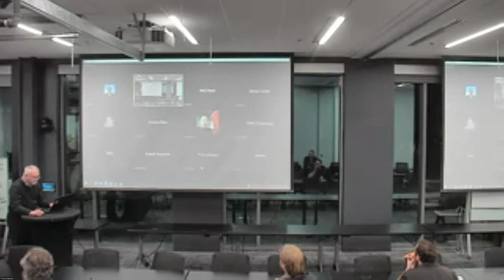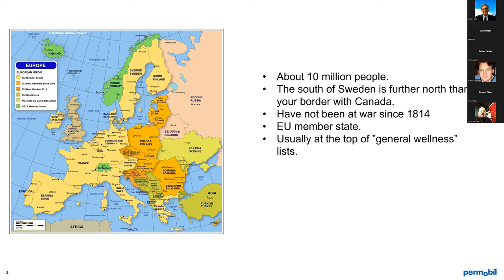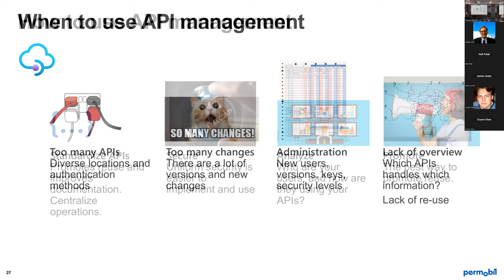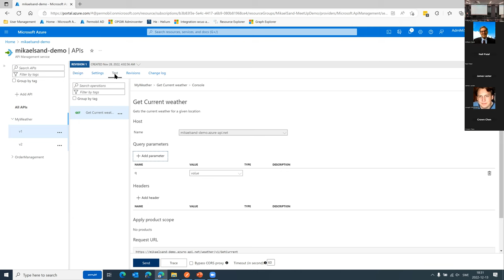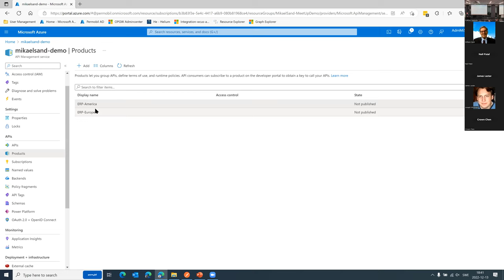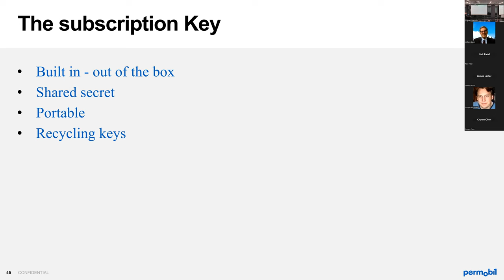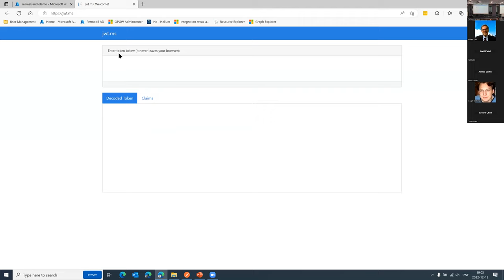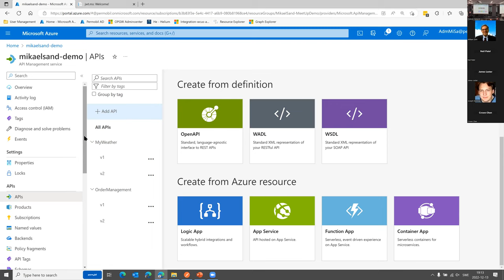Azure API Management with Mikael Sand (Nashville Azure Users Group, December 2022)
What is this session about?
An introduction to how Azure API management can help you take control of your organization's APIs.

APIs are built and published everywhere, they can handle different data, authentication, and paths, making your APIs easier to use and re-use. Security, documentation, users, even sign-up can be handled directly.
Who is this aimed at?

Developers or architects working in a mid-to-large organization that uses APIs to exchange data internally or externally.
You do not need any prior knowledge about Azure API management.

Learn how to easily bring order and usability to your APIs to promote use and re-use.

Speaker Bio:
Mikael Sand works is a senior integration Architect. He has 15 years' experience in integration. After many years as a consultant, he now works for Permobil. He has previously hosted a beginners' course on API management and has had several speaking engagements on integration related topics. He is an avid cloud advocate and has been on Azure since 2009.
This is a joint meeting Hybrid meeting with the Nashville .NET Developers Group: